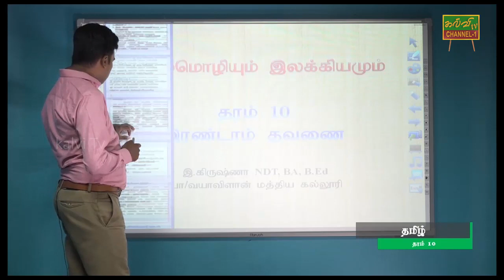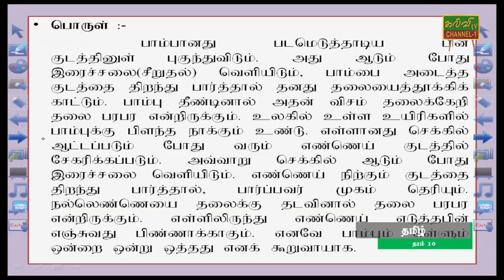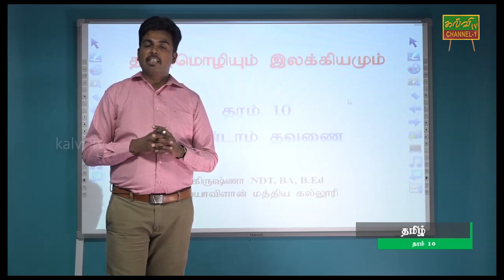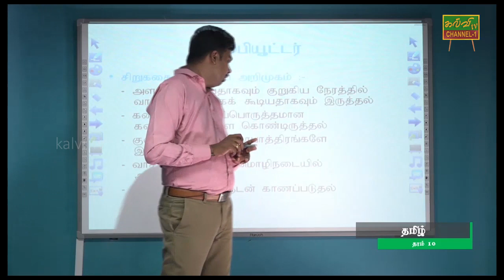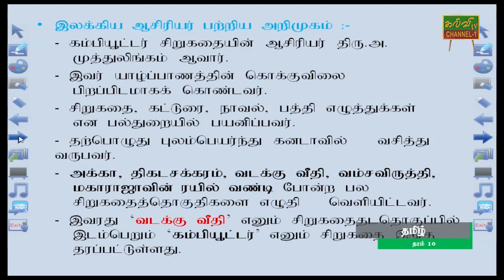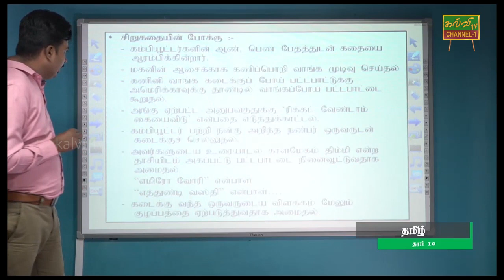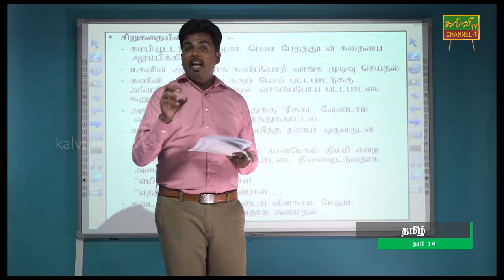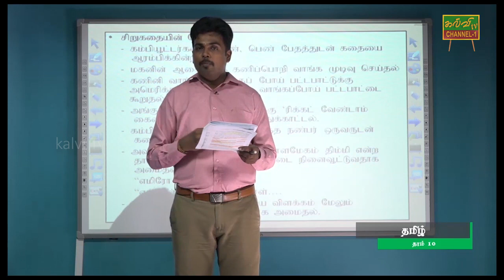தமிழ் | தரம் - 10 | Tamil | Grade - 10 | 27.05.2020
காளமேகப் புலவரின் சிலேடைப் பாடல்கள்